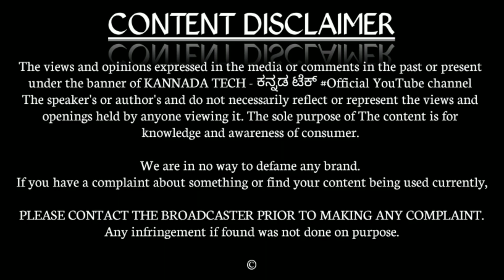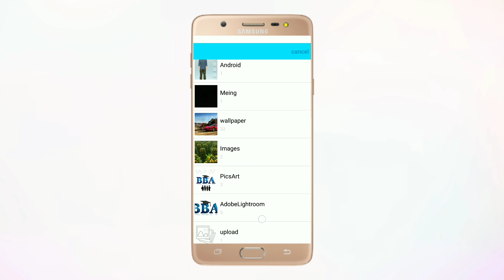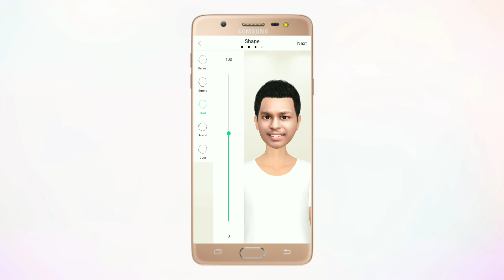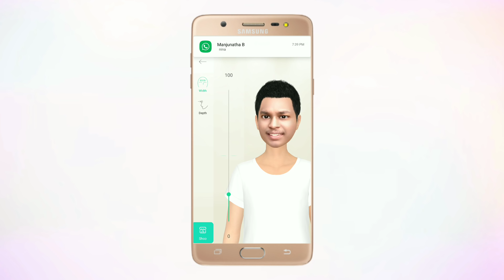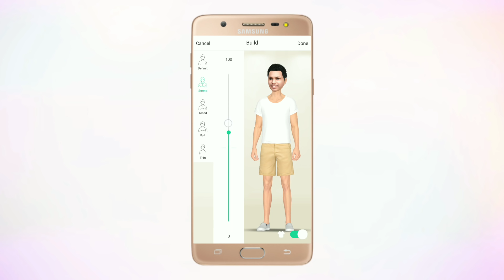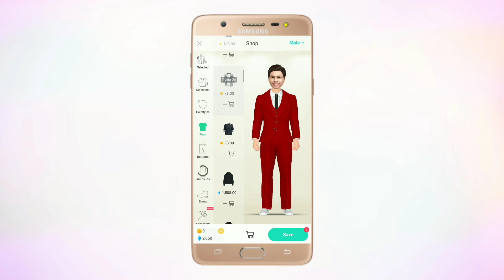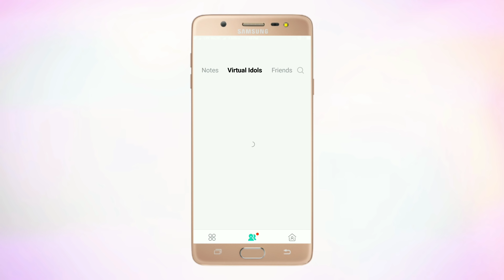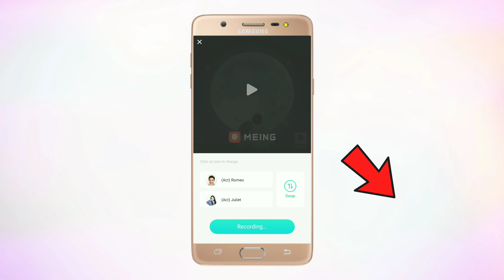How to Make Your Own Cartoon Videos Using Your Android Mobile ? [Kannada]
Easiest way to make your cartoon character for free..

(Meing)

Welcome Again...

Jai Hind.